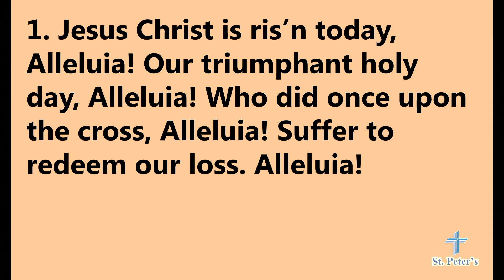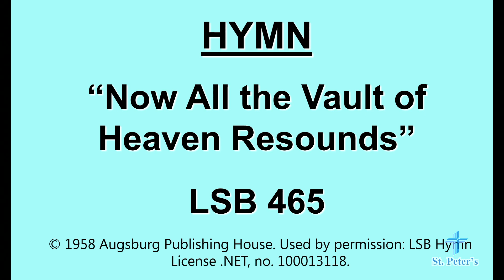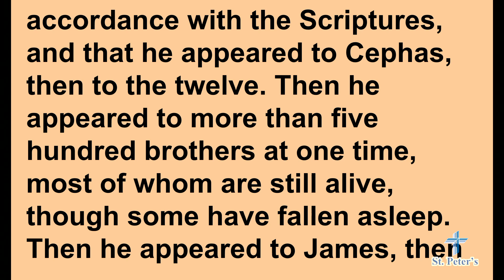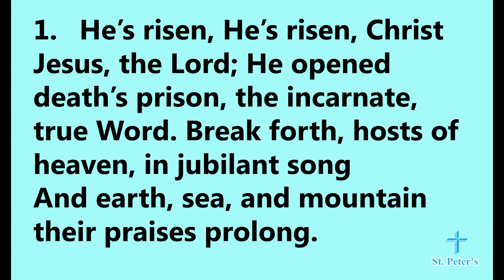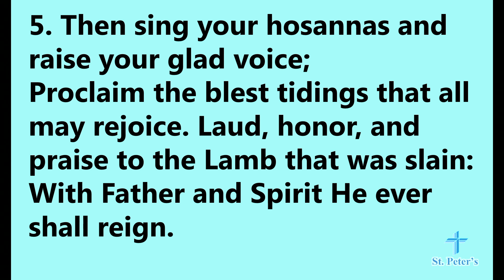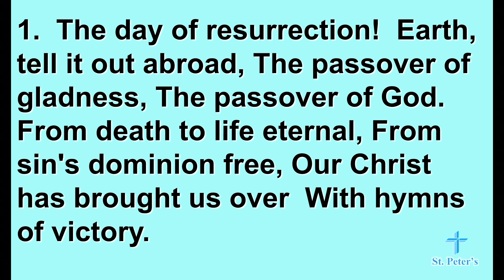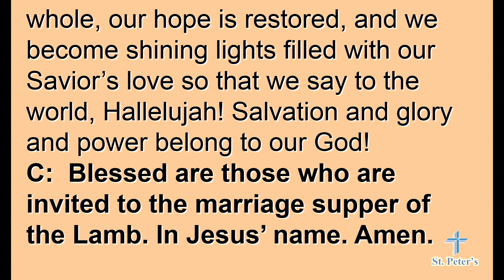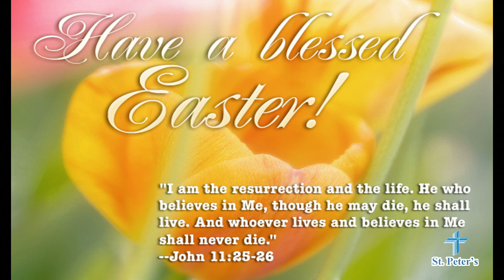The Resurrection of our Lord - Easter Service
St Peters Lutheran Church April 4th, 2021

Welcome!

345 N. Pine Street

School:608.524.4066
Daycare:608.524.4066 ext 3